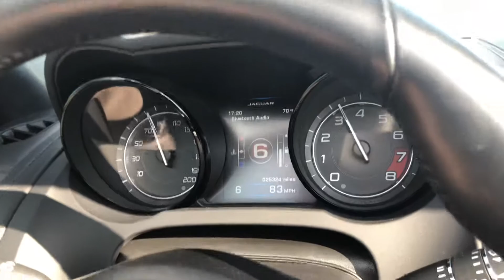F type v8s 60mph-100mph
I had the roof down and the car wasn’t in dynamic.